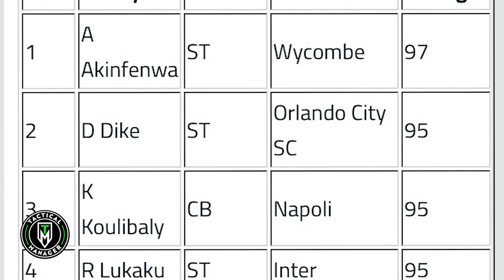Daryl Dike Player Bio | Barnsley loaned - Orlando City & USMNT Centre Forward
Daryl Dike has been emerging as a superb Centre forward after his big Rookie season for Orlando City SC. That even earned him a call up for the USMNT by Berhalter.

Let's dive into Dike and learn more about him and how we rate him !